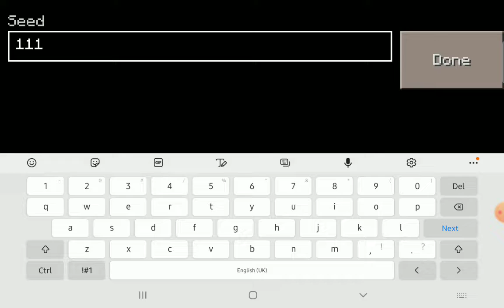what's 111 seed it's fan of traps in minecraft